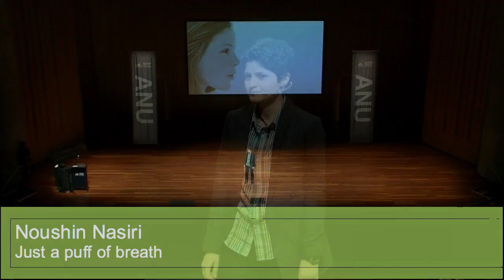ANU 3MT 2015: Noushin Nasiri